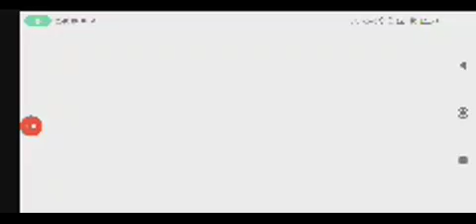ökoloogia Eesti maaülikool fotod ta sündis Chuck Norris et see on üks väheseid säilinud on üks